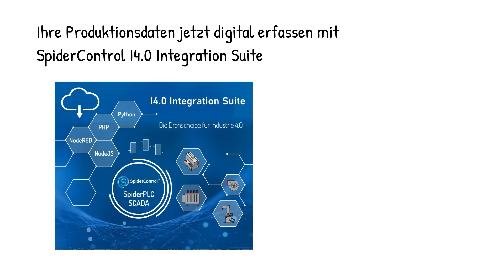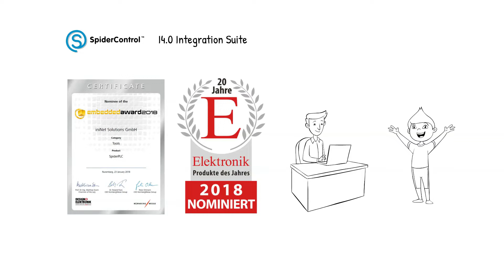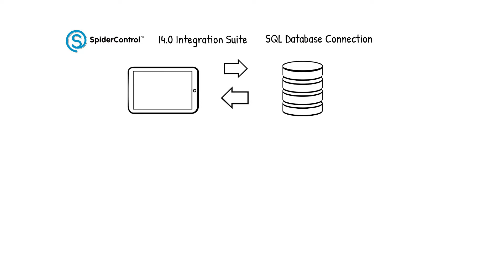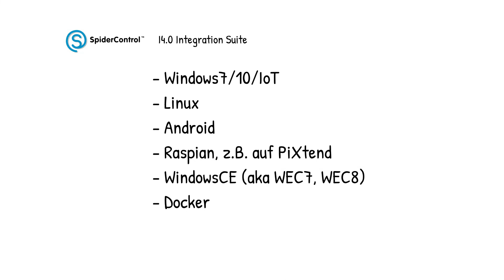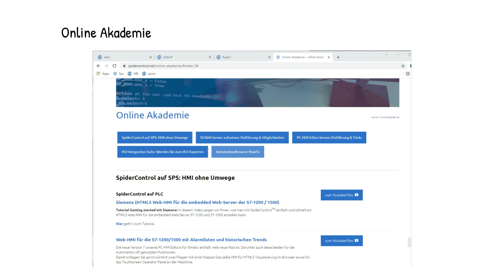Produktionsdaten jetzt digital erfassen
Werden bei Ihnen im Betrieb Produktionsdaten noch manuell erfasst? Hand auf’s Herz: In den meisten Produktionsbetrieben ist dies immer noch der Fall.
Wir möchten Ihnen ein Angebot machen: Mit unserer Lösung kann man mit wirklich geringen Einstiegskosten eine bestehende Anlage mit all ihren ‘Altlasten’ Schritt für Schritt digitalisieren. Wo es die Steuerungstechnik erlaubt wird die Erfassung automatisiert, und wenn das nicht geht, werden die Daten über ein Tablet oder einen Browser erfasst und in eine moderne Datenbank abgespeichert. Mit diesem Ansatz kann der Wandel zur Digitalisierung Schritt für Schritt vollzogen werden. Mit unserer revolutionären SpiderControl I4.0 Integration Suite können Sie die kommenden Erweiterungen mit Ihrer bestehenden Entwickler-Crew programmieren, weil die Bedienung so einfach ist.
Sind Sie neugierig geworden? In 5 Minuten wissen Sie mehr!